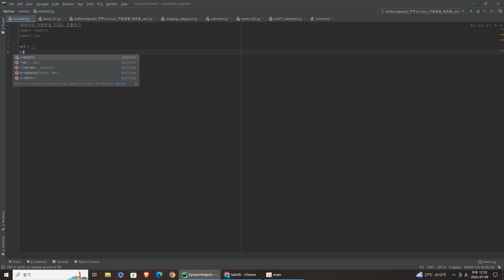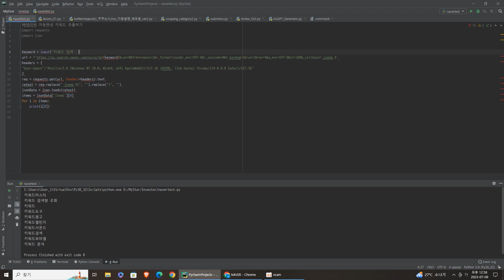[코딩로그] 파이썬으로 네이버 자동완성 키워드 추출하기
네이버 검색에서 연관키워드는 추출할 수 있는데 자동완성키워드는 어떻게 크롤링하는지 모르겠다는 분들을 위해 코드를 만들어보았습니다.